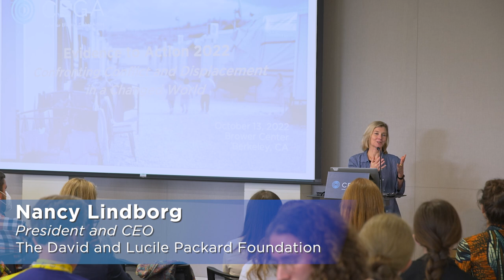Keynote- Nancy Lindborg | E2A 2022: Confronting Conflict and Displacement in a Changed World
On Thursday, October 13th, CEGA’s annual Evidence to Action (E2A) symposium, “Confronting Conflict and Displacement in a Changed World,” showcased the effectiveness and limitations of policy solutions designed to promote stability, security and resilience in LMICs. Through a series of research presentations and panels of policymakers and practitioners, we explored timely questions such as:

How do countries effectively achieve peace, stability, and security after a conflict?
Which groups do citizens trust and rely on to preserve public safety and economic security? What role does misinformation play in eroding this trust?
How can governments and NGOs effectively deliver essential services to the forcibly displaced?
How is climate change driving new types of conflict and displacement, and what can we do about it?

The keynote speaker is Nancy Lindborg, President and CEO, The David and Lucile Packard Foundation.